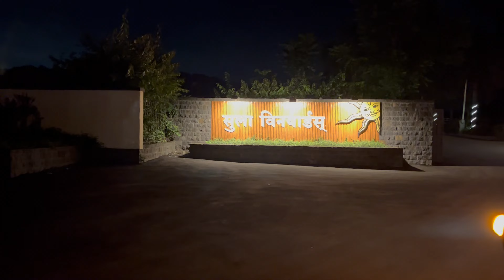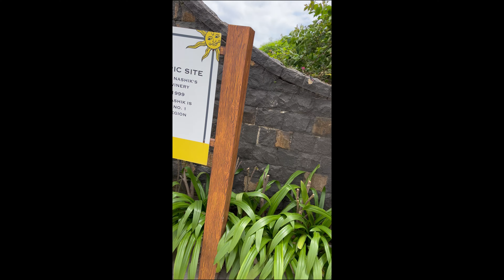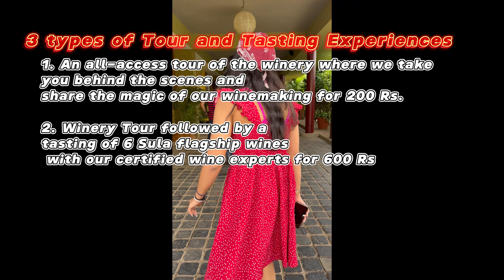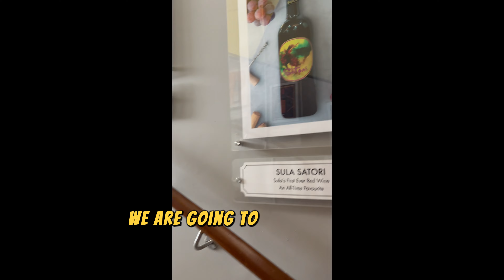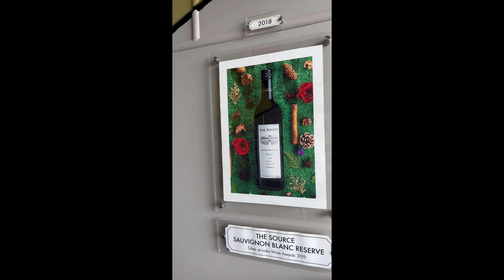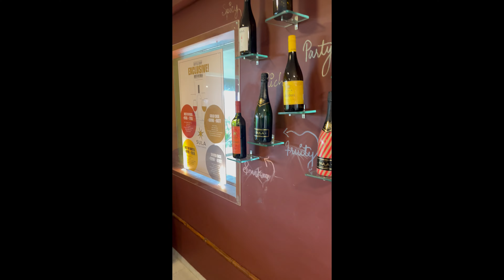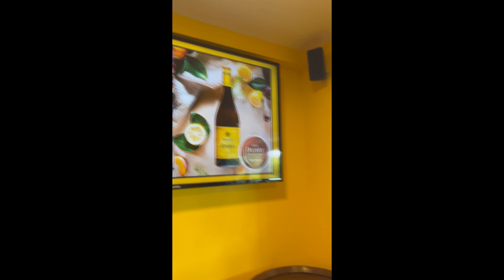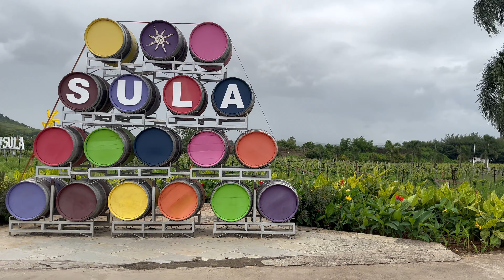SULA VINEYARD NASHIK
Hello Guys,

"Join me on a captivating journey through the scenic Sula Vineyards in this immersive vlog!

Explore lush vineyards, savor exquisite wines, and witness the art of winemaking unfold. Whether you're a wine enthusiast or simply love picturesque landscapes, this vlog promises a delightful experience. Don't miss out on the beauty and flavors that Sula Vineyards has to offer – hit play now and let the vineyard adventure begin!"

🛑History of Sula-
Over the last 20 years, Sula has grown and established itself as a pioneer, innovator and leader in the Indian wine industry. From the sale of our first bottle of wine in 2000 to being the best wine brand in India, we’ve come a long way. We take pride in our winemaking process where time and patience are just as important as quality wine grapes. A labour of love, each bottle of Sula wine is nothing short of a work of art. Throughout our journey, we’ve achieved milestones and set new benchmarks with our carefully crafted range of wines.

🛑Wineries in Nashik

2000
Produced India's First Sauvignon Blanc & Chenin Blanc
Zinfandel grapes

2003
Our Company Was Incorporated As Nashik Vintners Limited
Grape harvest

2003
India's First Zinfandel
Wine tasting room

2005
Opened India’s First Tasting Room At A Winery
Sauvignon blanc and chenin blanc grapes

2005
Sulafest

2008
First Edition Of Sulafest, India's Premier Gourmet Music Festival In A Vineyard
Riesling grapes

2008
Opened The Country’s First Vineyard Resort

2013
First Indian Wine Listed At UK Retail Chain Marks & Spencers
Best wines in India

2014
Dindori Reserve Shiraz Rated #25 In Wine Enthusiast's List Of Top 100 Wines Of The Year
Rajeev Samant

2016
First Asian Winery To Win Drinks Business Award For Best Contribution To Wine & Spirits Tourism

2017
Marks & Spencer

2020 Awards
Wine Enthusiast + Decanter

🛑Entry fees-

SULA VINEYARDS NASHIK, MAHARASHTRA - DAY ENTRY
Sula Vineyards, Nashik
9 Hours
Others
Description
Welcome to Sula Vineyards, Nashik - India's favorite vineyard. This web page allows you to pre book your entry cover charge for Sula vineyards, Nashik. Book you entry now and skip the queue!

Please note:

The entry charges are Rs.600 on weekdays (Mon-Fri) and Rs.1,000 on weekends (Sat-Sun) /festive days per person
The Coupon can be redeemed against spent at any outlets inside the campus on the same day only
Entry Price (Cover charge)
From  600
Services Provided
Entry to Sula vineyards, Nashik campus - Entry coupons can be redeemed at mentioned below outlets.

Restaurants - Tasting Room, Rasa
Gift shop
Bottle shop
Tours and Tasting